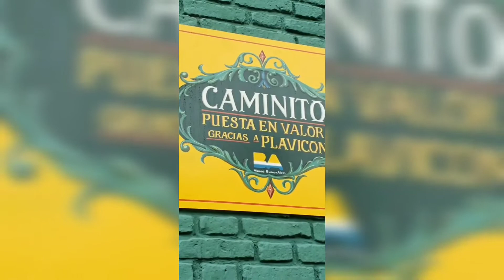TURISMO GAY - CONHEÇAM CAMINITO - ARGENTINA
🏳️‍🌈 A FlyWorld Jundiaí é uma agência engajada ao público Gay com roteiros incríveis e foi ela quem nos levou para Buenos Aires nesta viagem incrível!

CAMINITO - A rua mais famosa de Buenos Aires

Conheça a rua Caminito de Buenos Aires. A Caminito, localizada no bairro La Boca, tornou-se no século XX um dos principais pontos de tango da cidade. Cheia de grafites, estátuas e outras manifestações artísticas, a Caminito virou museu a céu aberto e recebe turistas do mundo todo encantados por sua história. Porém, apesar de ser uma atração turística interessante e famosa, quando fomos para lá não achamos tudo isso, pois a atmosfera é um pouco "artificial", assim, se tiver pouco tempo para conhecer a cidade, recomendamos pular esse passeio. Leia a seguir um pouco mais sobre a rua Caminito de Buenos Aires.

História da rua Caminito em Buenos Aires
Até a metade dos anos 50, a Caminito não passava de uma viela nas margens do Rio Riachuelo, no bairro de La Boca, onde existia uma linha de trem. O local era bastante deteriorado e com o tempo foi piorando. Porém, em 1950, um grupo de vizinhos, entre eles o pintor Benito Quinquela Matín, decidiu restaurar esse espaço. Com isso passaram a pintar as casas do local com cores pastéis brilhantes e incentivarem a produção cultural (inclusive um palco de madeira foi instalado em uma das pontas da rua). Por conta dessa ação, em 1959 o governo da cidade passou a considerar a área como uma "rua museu" e batizou a rua de Caminito, em homenagem ao tango produzido em 1926 por Juan de Dios Filiberto, que, ao contrário do que muitos pensam, foi baseado em uma região da cidade de La Rioja. Desde então as tradicionais casas de chapa de metal, que eram uma espécie de cortiço nos séculos 19 e 20, foram preservadas pela prefeitura de Buenos Aires.

Atrações na rua Caminito em Buenos Aires
Além da própria arte a céu aberto, a rua Caminito reserva diversas atrações ao grande número de turistas que recebe a cada dia. Um bom exemplo são os artistas de ruas que fazem parte do dia a dia da Caminito, como recitadores de poemas e dançarinos de tango. Se você ainda não viu nenhuma lembrança de Buenos Aires, lá você achará o que procura, pois existem dezenas de galeria e vendedores aproveitando o grande fluxo de turistas. Você pode até passar o dia lá, aproveitando os restaurantes e cafés maravilhosos da região (muitos deles têm apresentações musicais ao vivo), embora eles sejam meio caros. Entre os melhores estão o La Barriga, que tem ótima comida, preços mais justos e apresentações de tango, e o Cafe La Perla, um dos mais antigos e legais da cidade. Uma dica boa é visitar o famoso estádio de futebol do Boca Juniors, o La Bombonera. Ele fica a apenas 400 metros da Caminito e é um passeio super divertido, até para quem não gosta de esporte. Fique atento para não carregar coisas de valor, pois embora a viela seja segura, o bairro de La Boca é perigoso nesse sentido.